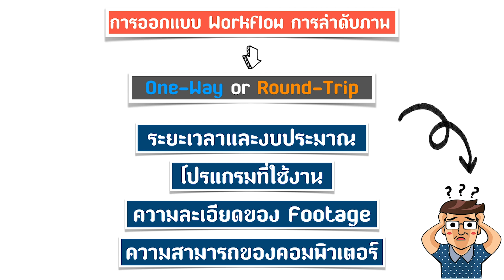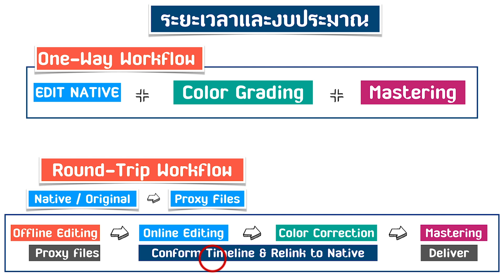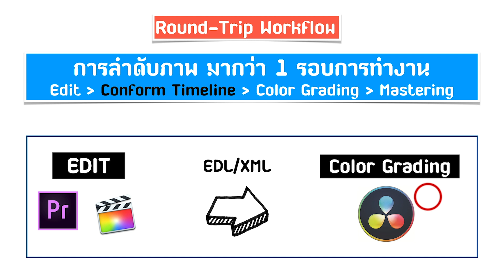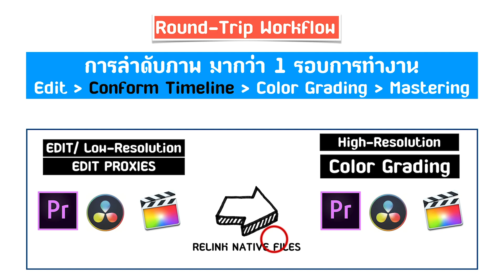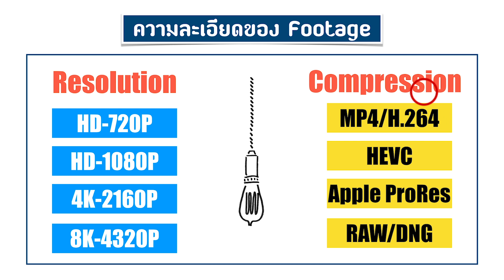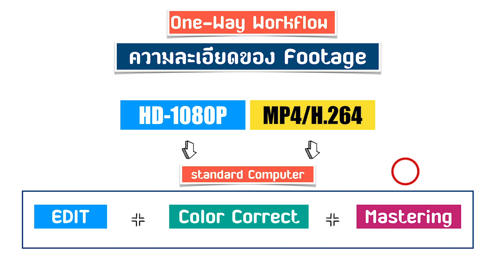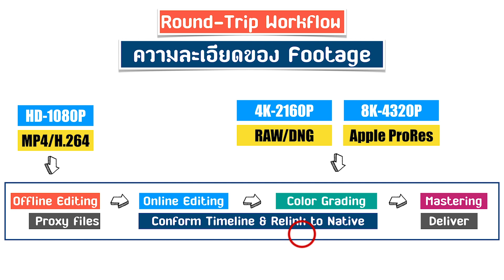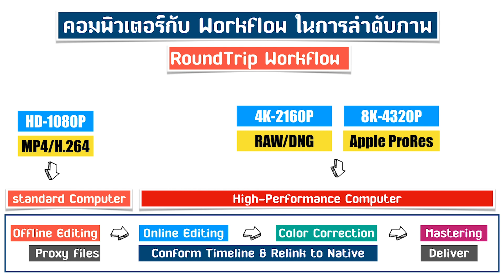หน่วยที่ 5 การลำดับภาพและเกลี่ยสีงานภาพยนตร์ (ตอนที่ 2)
วิชาการผลิตภาพยนตร์ดิจิทัล